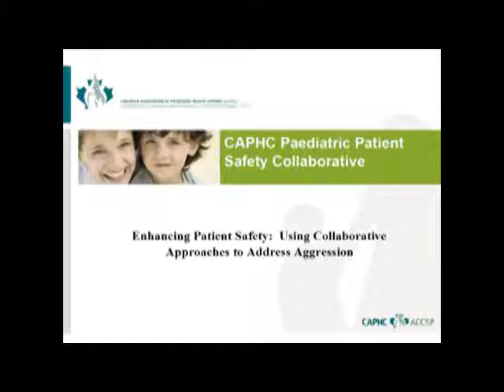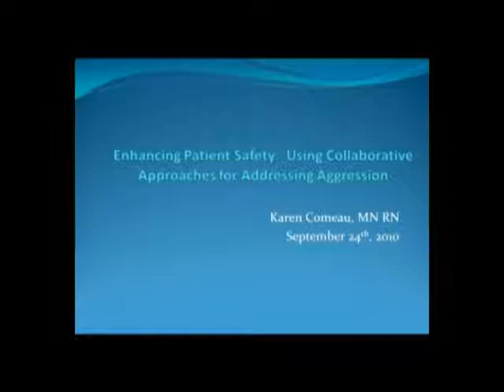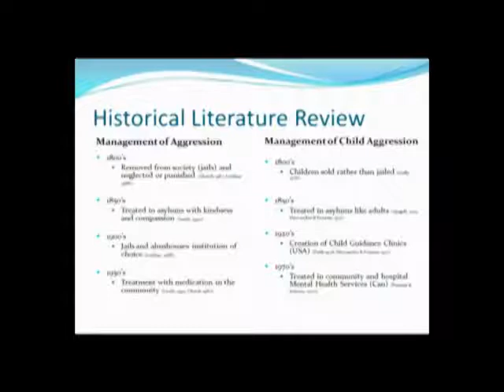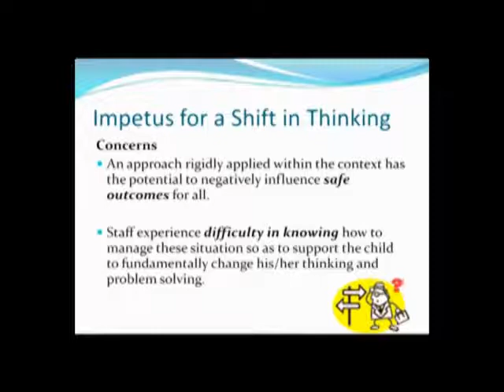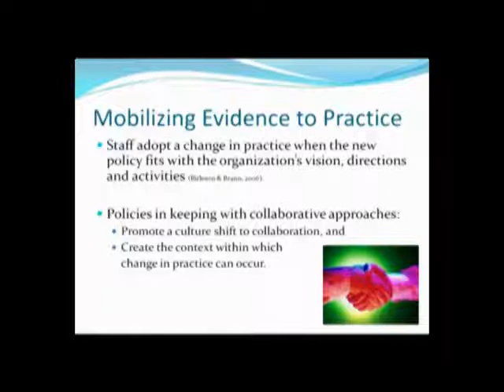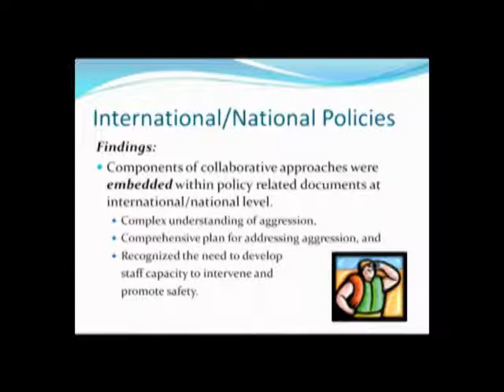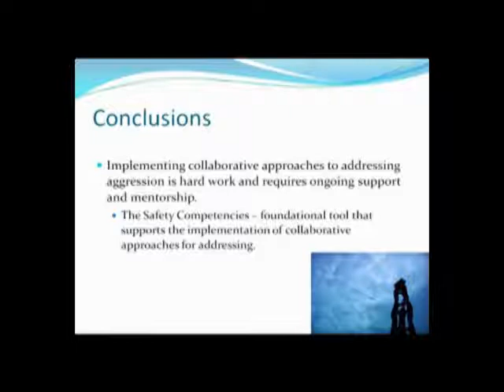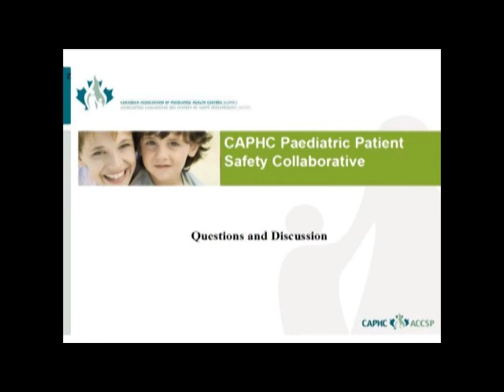Enhancing Patient Safety - Using Collaborative Approaches to Address Aggression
Karen Comeau is a Mental Health Nurse from Halifax, Nova Scotia.  The majority of Karen's clinical experience has been working with youth, families and staff in the area of Child and Adolescent Mental Health.  Karen received her Masters Degree in Nursing from Dalhousie University, Halifax, Nova Scotia in May, 2010.  The focus of her graduate studies work included: understanding aggression, exploring best practice approaches for addressing aggression and promoting safety for all.